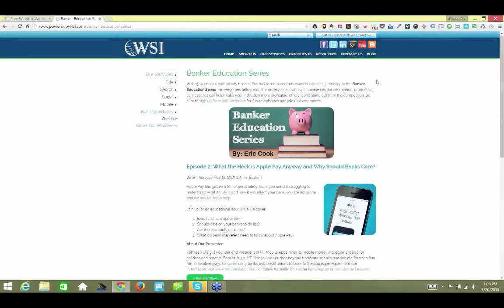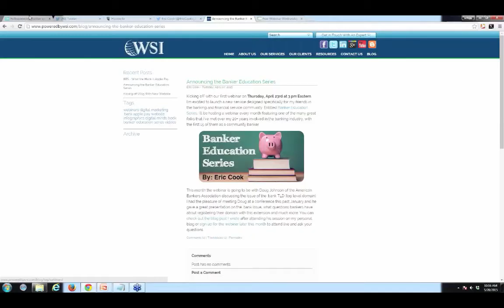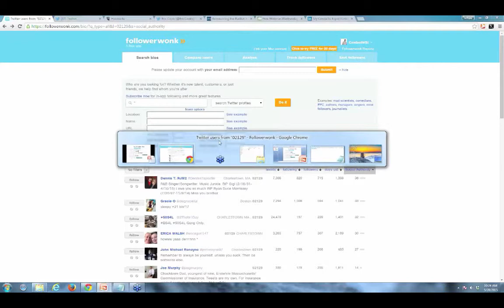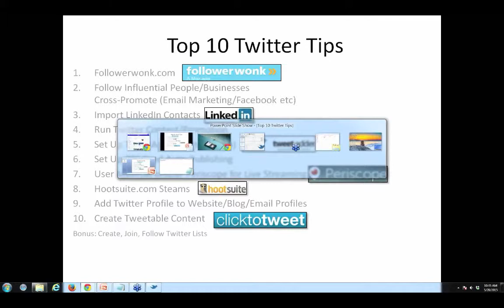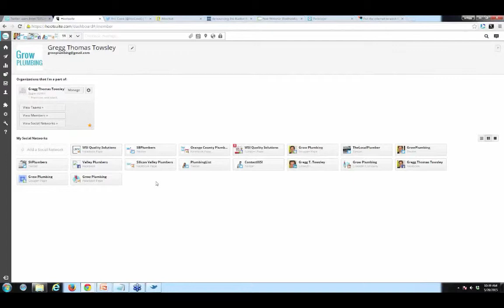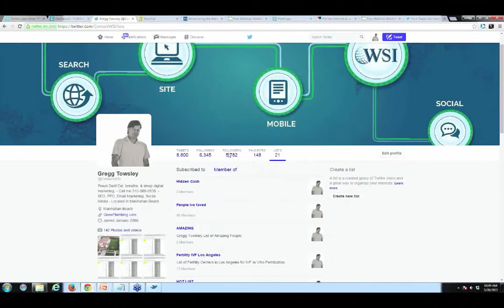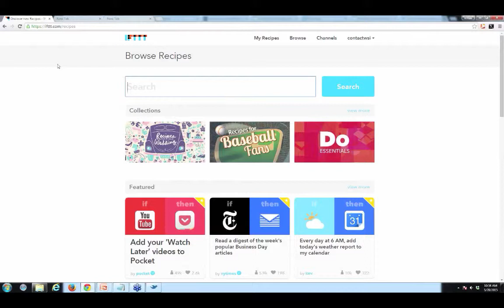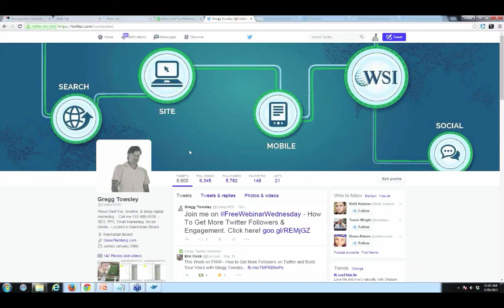How to Grow Your Following on Twitter and Build Your Voice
Known as one of the top social sites on the planet, Twitter is a great way to carry on a conversation in 140 characters or less. However, despite the power and reach of the network, many struggle with using the service effectively and find it confusing and overwhelming. This week Gregg Towsley joins Eric on the show to share some tools for making your Twitter experience not only more enjoyable, but more productive and profitable for your business